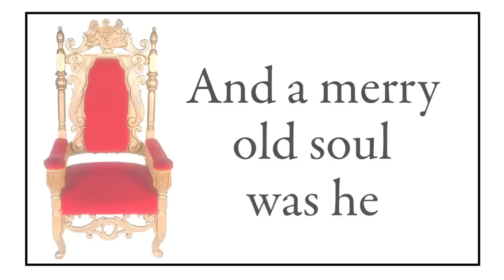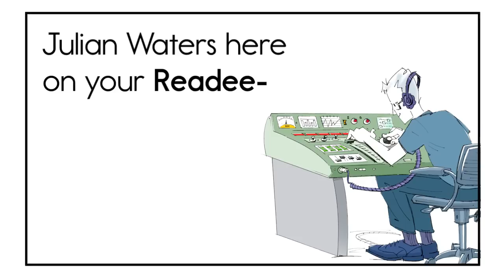The Speks - Old King Cole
The Speks sing traditional nursery rhyme "Old King Cole" set to Irish music - created by our friend Julian Waters